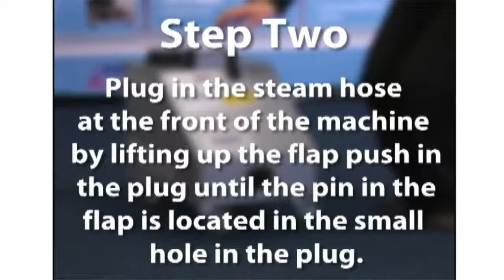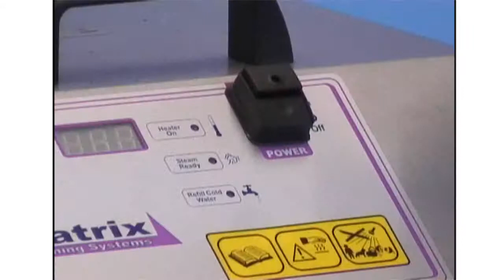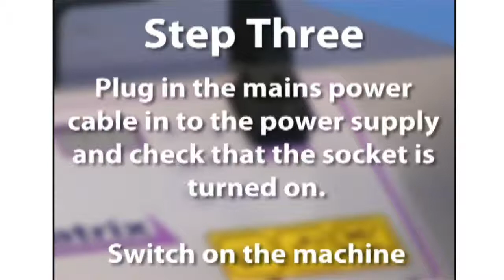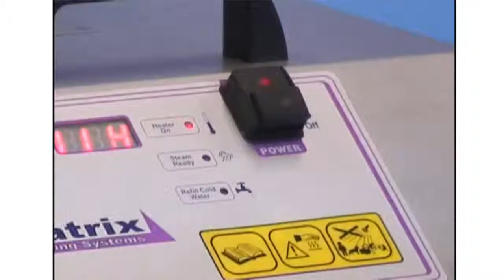matrix SO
SO 4500/8000
Stainless steel frame and cabinet.
Continous fill boiler.

Steam control switch.

Automatic safety shut off.

Clear pressure display.

Locking front castors.

Simple operator controls